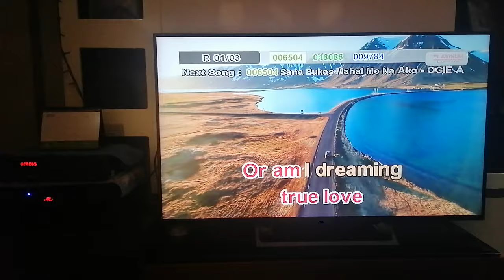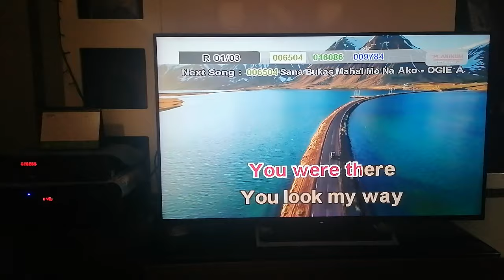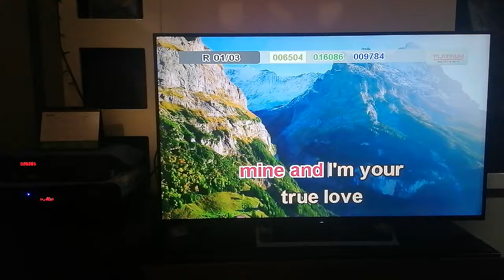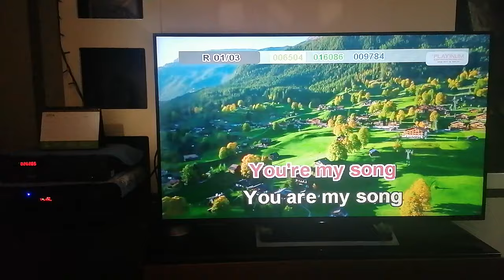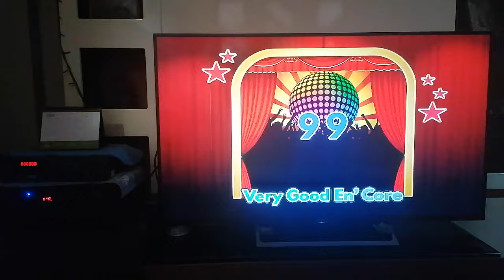26265 - You Are My Song - Martin Nievera (Karaoke Cover/Remastered)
Composers: Martin Nievera, Louie Ocampo
Score: 99
BGV: View
Arrangement: July 2021+ (FiveXFive update, without chorus vocals)

Steps to request a song cover:
1. Find the community tab post with "SONG REQUEST IS NOW OPEN". Requesting in the comment sections of videos or on other non-request community tabs will have the request comment deleted.
2. Format: Number (optional) - Title (required) - Artist (required).
3. Requesting the BGV is NOW allowed (View and 3D only)
4. Melody CAN NOW BE REQUESTED.
6. No rude comments. Requesting rudely will not only have the requests denied, the comment itself will also be deleted.

VOLUME: 96